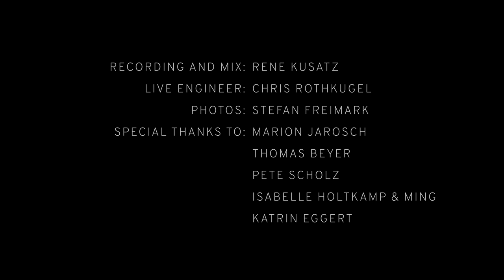Pictures - Holger Eggert & Band (live)